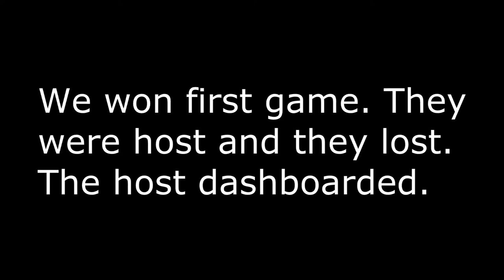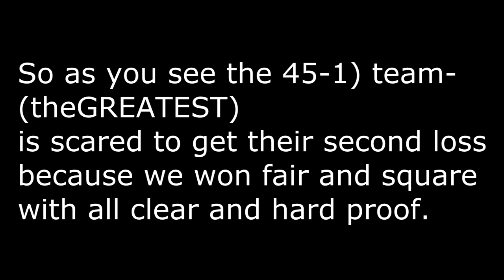vs theGREATEST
DQ